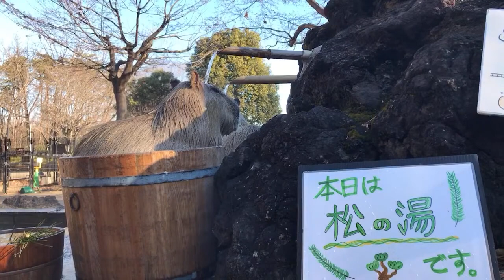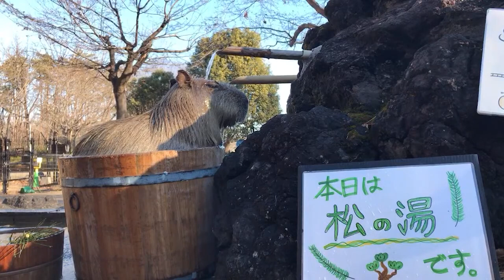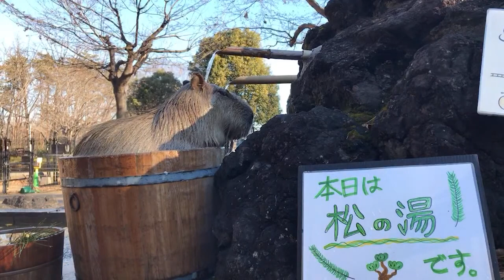1 Hour of Capybaras Chilling With Pokemon Music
Lake theme starts at 17:48

00:00 - RSE - Littleroot Town
01:26 - BW2 - Aspertia City
04:12 - HGSS - Cianwood City
06:50 - BW - Accumula Town
08:05 - ORAS - Surf Theme
10:48 - HGSS - Ecruteak City
17:48 - BDSP - Lake Theme
20:14 - RBY - Pallet Town
21:26 - SM - Hau’oli City (Night)
23:39 - SwSh - Slumbering Weald
27:44 - Vaniville Town
29:16 - DP - Snowpoint City (Night)
33:26 - SwSh - Freezington
36:29 - SM - Seafolk Village (night)
39:09 - Legends Arceus - The Heartwood
51:01 - SwSh - Budew Drop Inn
53:28 - SM - Lillie’s Theme
56:28 - BDSP - Floaroma Town
59:03 - XY - The Sun Shines Down